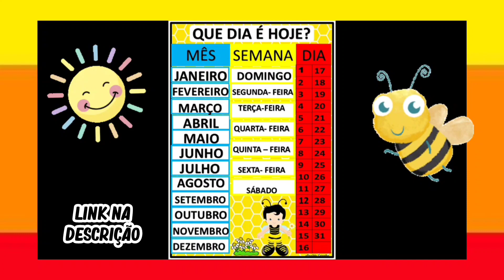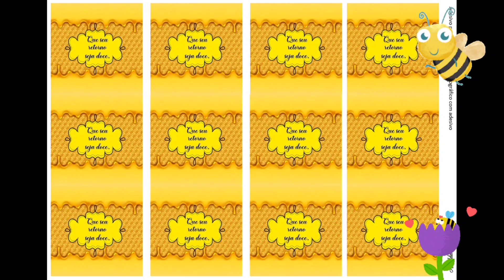VOLTA ÀS AULAS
material disponível em PDF para imprimir e montar conforme o tema desejado
enviamos por e-mail ou whatsapp
material exclusivo para uso pedagógico.
material em PDF para para imprimir e montar
interessados chamar no privado